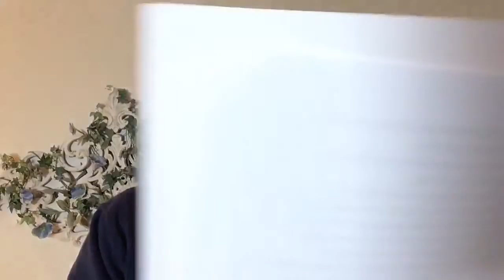Narcissist Enablers and Flying Monkeys